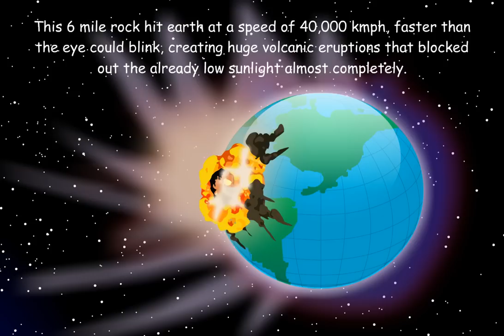Who killed the dinosaurs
From once dominating the planet, the mighty dinosaurs became extinct 66 million years ago. Bisbo explains.